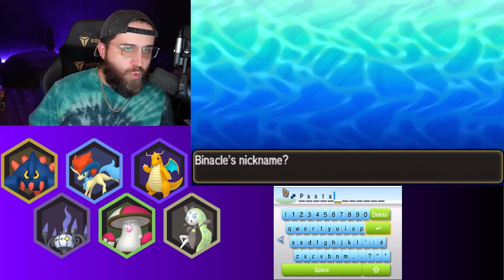Dragon Dance Haxorus is a THREAT!!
fb.gg/hgvbreezy